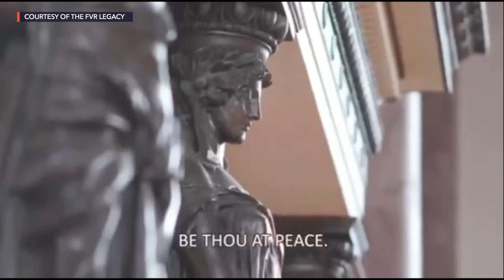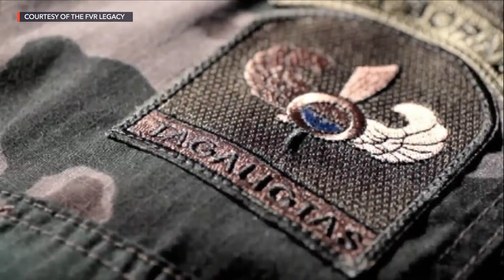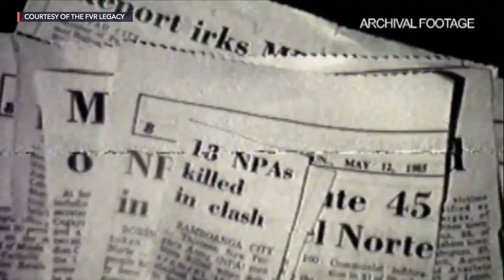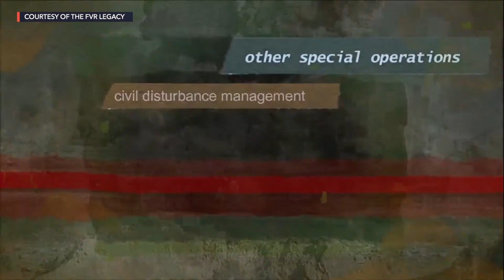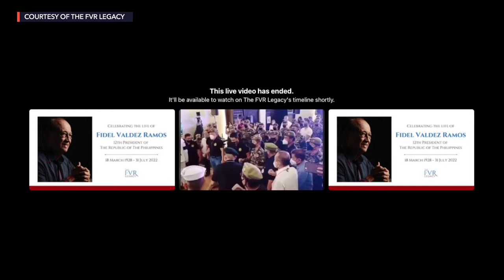Tributes for former president Fidel V. Ramos - August 6, 2022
More videos on Rappler Watch the tribute program at the wake of former Philippine President Fidel Valdez Ramos on Saturday, August 6, at The Heritage Park, Taguig City.

Updates Follow Rappler for the latest news in the Philippines and around the world.